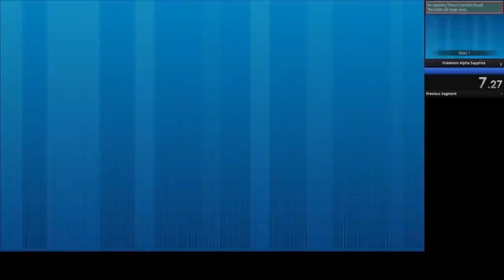Is Anyone Playing 3DS Games Online in 2022?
Mario Kart 7, Super Smash, Pokemon... is anyone still playing these 3DS games online in 2022? For science, I decided to find out!